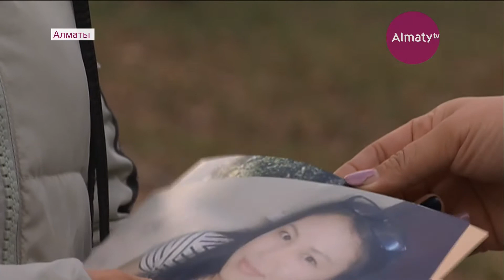Нашлась пропавшая в Алматы 22-летняя Акнур Маженова (19.11.19)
Департамент полиции города Алматы сообщает, что без вести пропавшая гр.Маженова А.Б.,1997 года рождения, найдена, - передает Almaty.tv.

Накануне она вышла на связь со своими родственниками и сообщила свой новый адрес проживания, который ранее не говорила им по личным причинам.

Вместе с тем, в полиции напомнили, что по факту безвестного исчезновения гр.Маженовой А.Б. отделом полиции при УП Бостандыкского района ранее было заведено розыскное дело и создана следственно-оперативная группа.

Ранее мать девушки обращалась в редакцию телеканала «Алматы». Она сказала, что недели две назад её дочь сменила место жительства. О новом адресе девушки мать ничего не знает. Неделю назад мать девушки подала заявление о пропаже дочери в полицию.

Сразу после выхода в эфир сюжета накануне, девушка сама позвонила матери и сказала, что едет в родной аул.